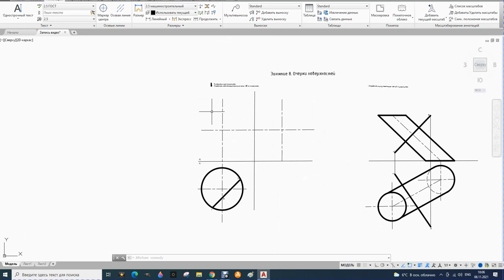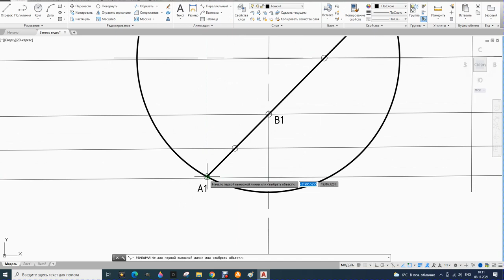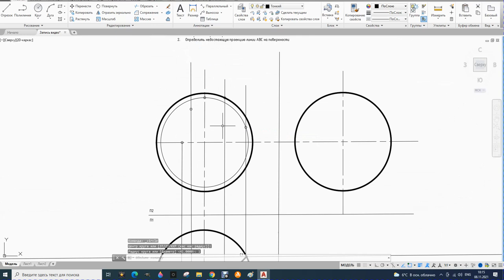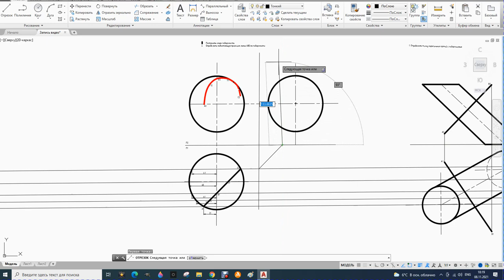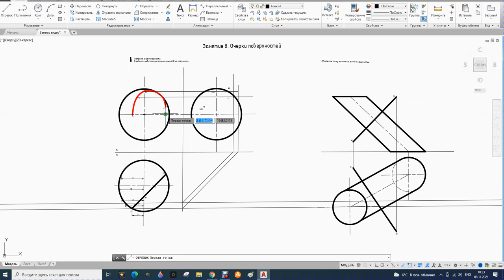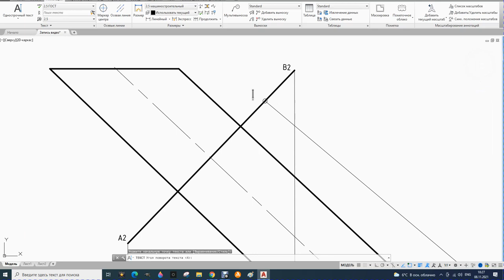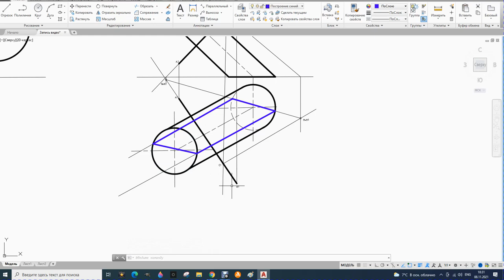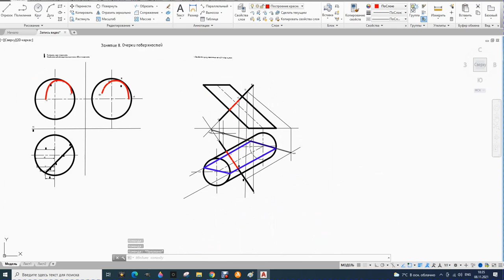8. Начертательная геометрия. Практикум. Очерки поверхностей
Построение поверхностей. Определение точки встречи прямой с плоскостью